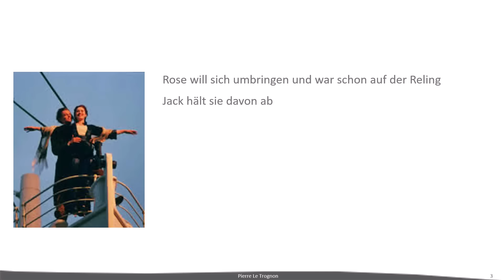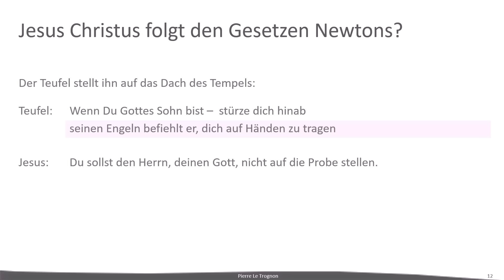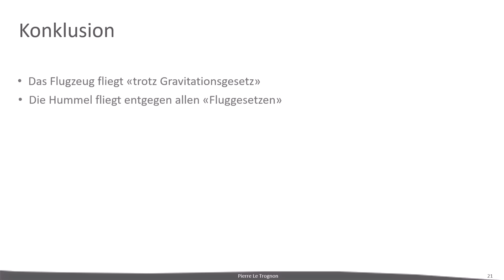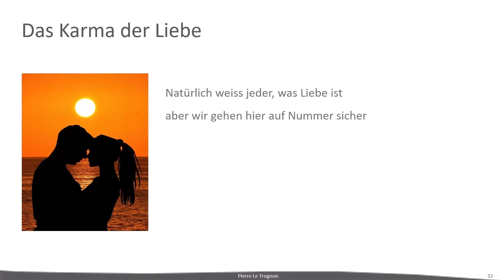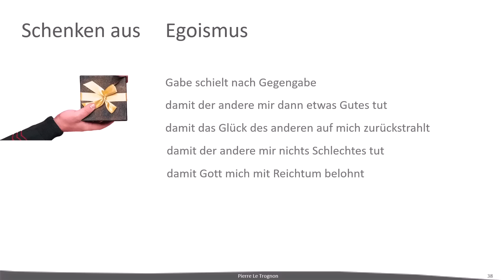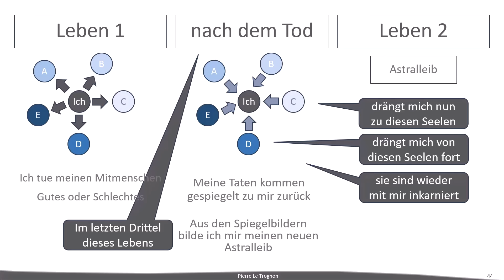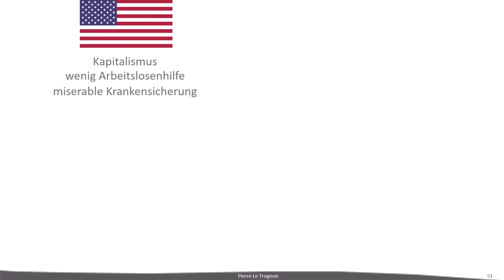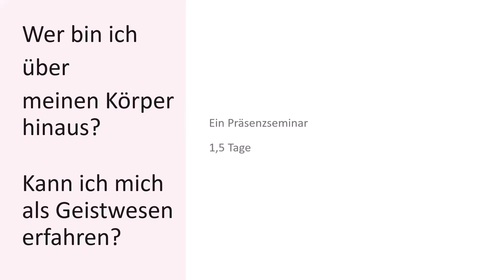Das Karma der Liebe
Dieses Video zeigt auf der Basis der Angaben Rudolf Steiners, was die karmischen Folgen der Liebe sind.

pdf zu sämtlichen Folien und dem Originalwortlaut Rudolf Steiners, auf denen die jeweiligen Folien basieren samt link zum kompletten Video

In der Mitgliedschaft ist dieses Video erweitert über die karmischen Folgen von Liebe, Pflicht und Hass samt pdf zu sämtlichen Folien enthalten.